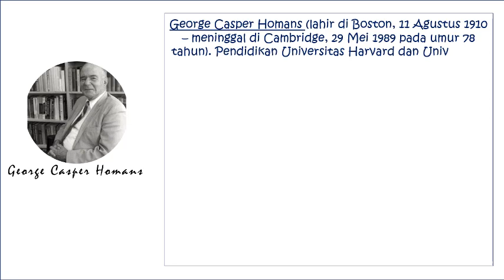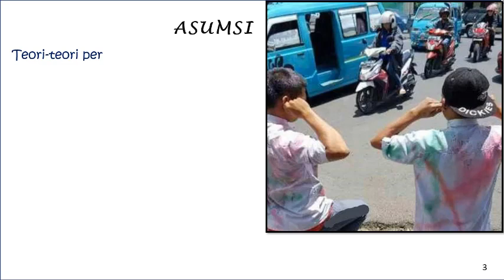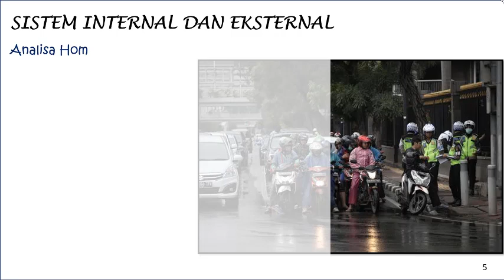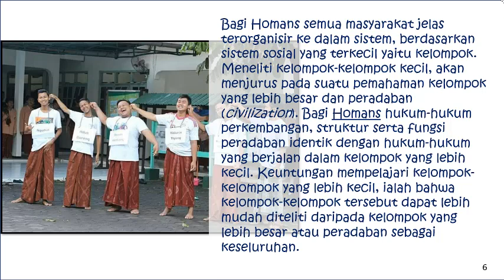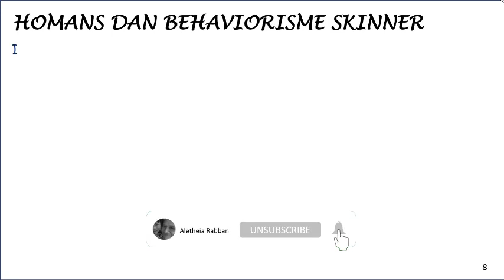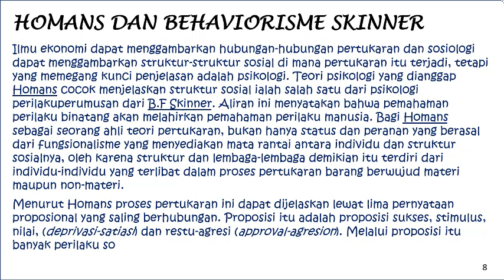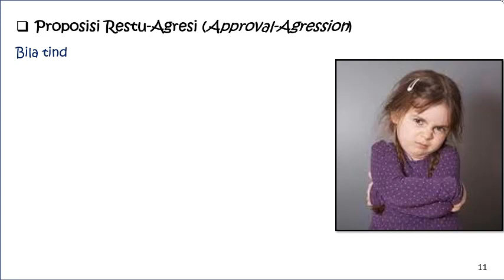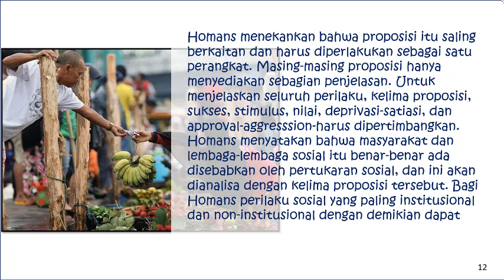Teori Pertukaran (Exchange Theory) George C Homans